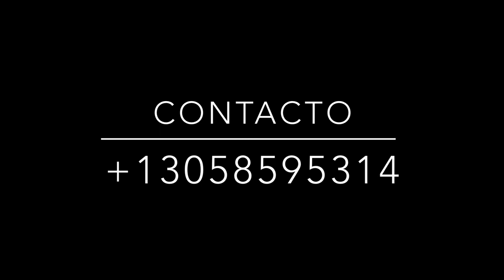Demo Reel Actriz Vanessa López